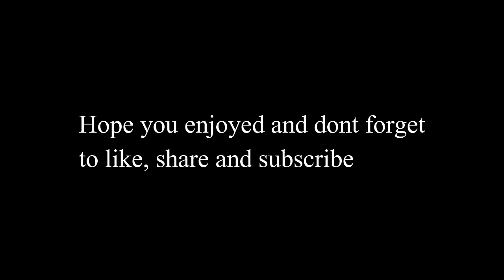Awesome Stream Fishing! ( Huge catfish)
ill be doing a 200 sub video soon everyone.

I use gopro hero 4 silver
my drone is the phantom 3 standard
and snap FishinPhans